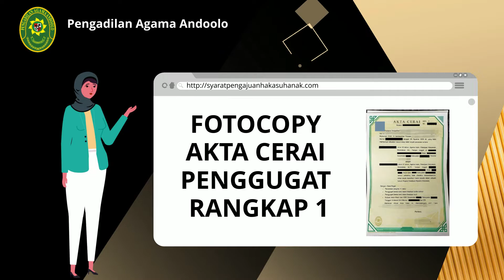PERSYARATAN PENGAJUAN HADLONAH/HAK ASUH ANAK DAN NAFKAH ANAK